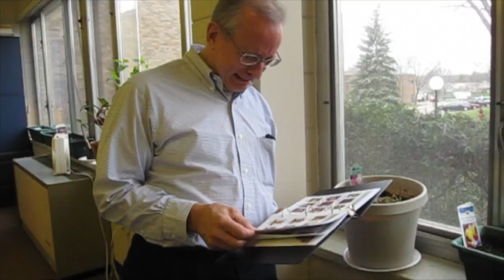BGU - A Bad Lip Reading